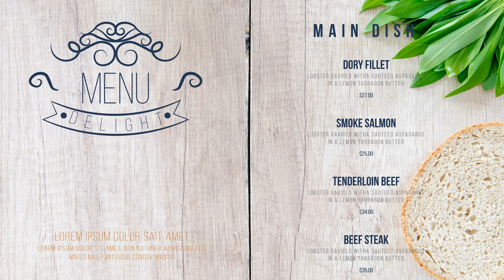Digital Signage Menu Board for Restaurants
This professionally designed digital signage template can be used by a restaurant to promote its products. It includes several slides where your food products are promoted. It allows you to show your food product through a very nice looking slide show that designs fit for your restaurant; with your company logo, appetizer and main dish food item picture, name of the product, description, product price and marketing phrases.  Choose a high-quality image to make it look attractive.  Every slide is fully editable by PowerPoint.

Introducing SignageTube. SignageTube is the platform that will transform the way you think about signage for good. As a one-of-a-kind cloud-based service, SignageTube allows you to broadcast your message and brand to multiple, remote screens so you can present your business the way it was meant to.

So how does it work? How to install a digital signage player?
Simple; after logging in to the website or mobile app, add as many players and sites as you need for your shop or workplace. You’ll have control of every screen, no matter how far.

Then, it’s time for your digital adverts to shine! Upload your presentations and videos or even create content easily and SignageTube will make sure they start playing everywhere. With our user-friendly system, you’ll be able to create playlists, manage schedules, preview your content, edit templates, and more!

SignageTube is a high-quality solution that will make it easy for your clients and even potential clients to know more about your business, whether through information screens, videos, or slides. You have full control of your brand’s visual content!

Sign up at SignageTube.com today for a trial and start using technology to our advantage! SignageTube. Connecting your desk to the world.

👉Features:-
Use presentations and videos
Send promotions and advertising
Schedule playback
Instant feedback
Generate more sales

▶Video tutorial on how to install digital signage player on Windows.